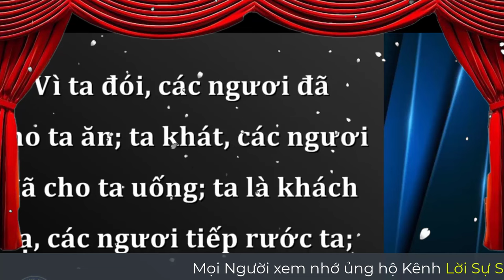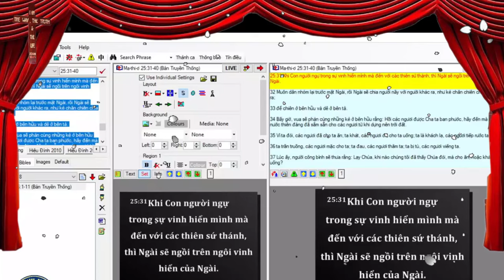Mục sư Huỳnh Lam Bửu | Kỳ Tận Thế Chiên và Dê | HỘI THÁNH RHEMA